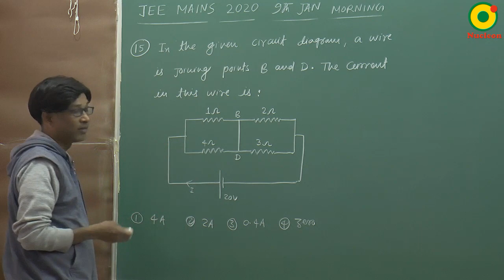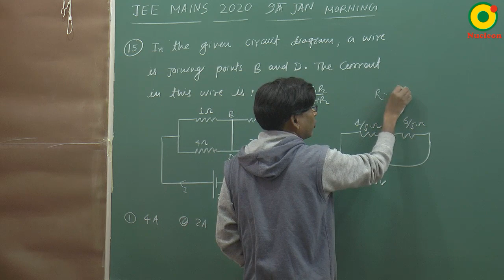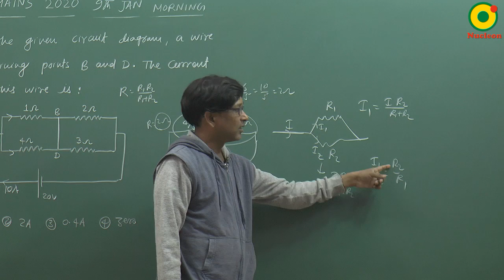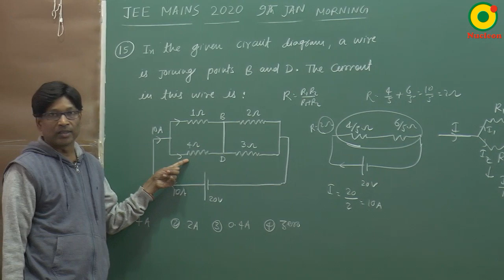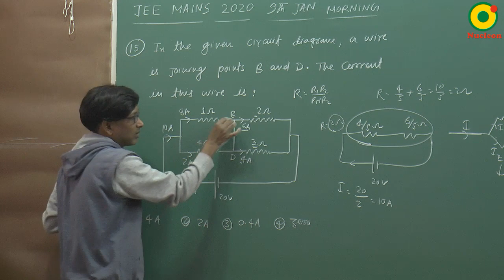JEE MAIN 2020 (9 Jan S1) Question 15 Problem Solving By SSI Sir B.Tech IIT Delhi